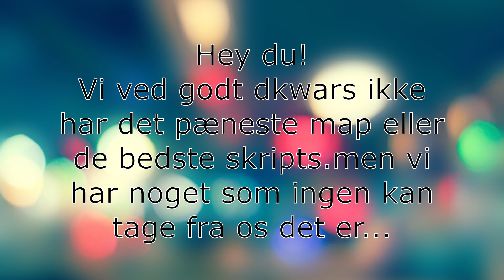DKWARS Montage [SA]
▬▬▬▬▬DKWARS▬▬▬▬▬